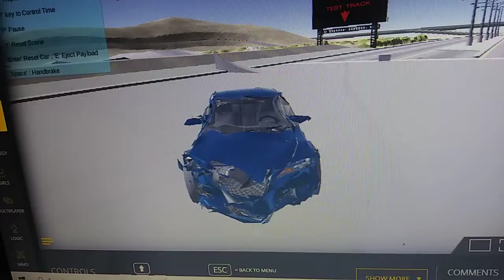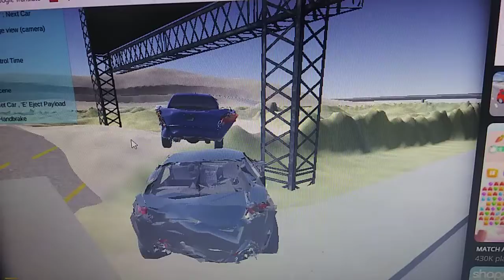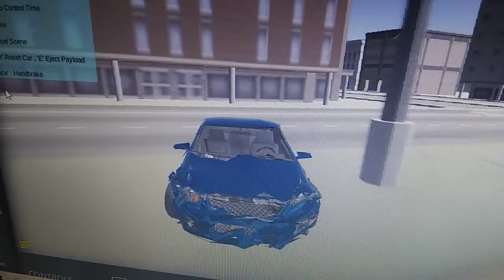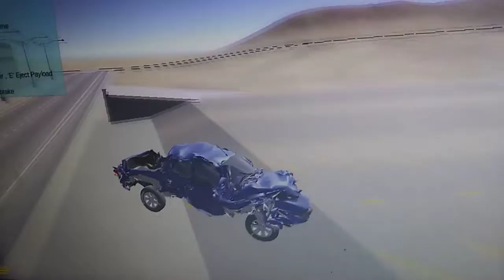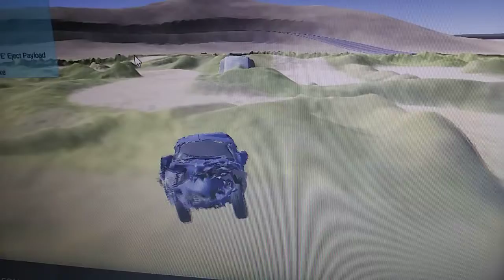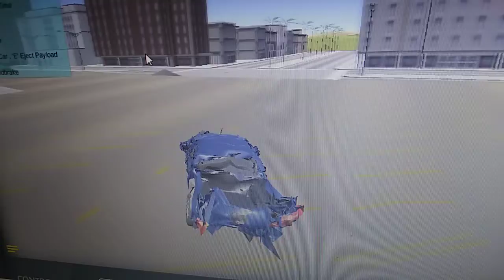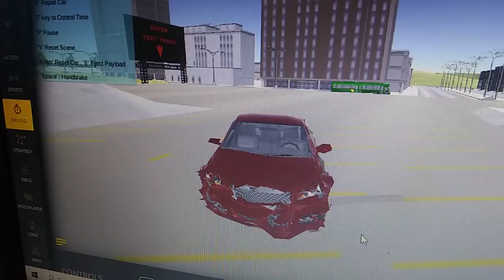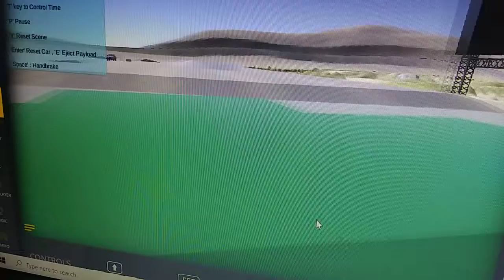The Battle of the Cars 11 part 4.